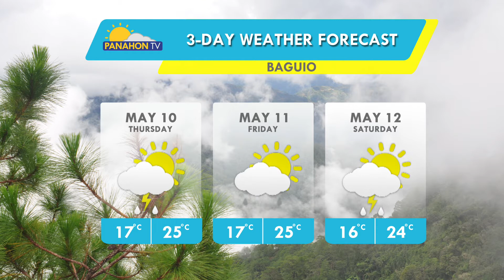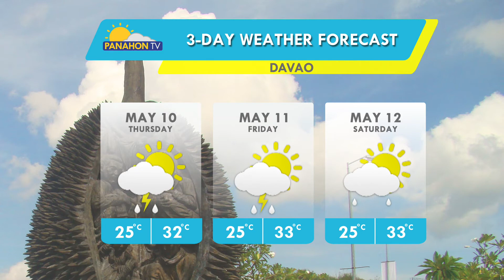Panahon.TV sa DZRH | May 9, 2018, 5:00PM